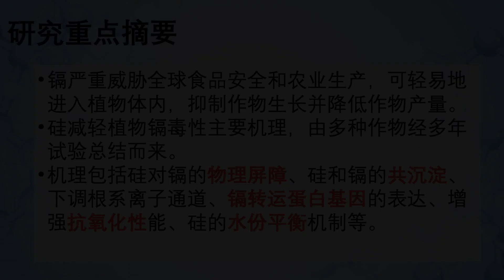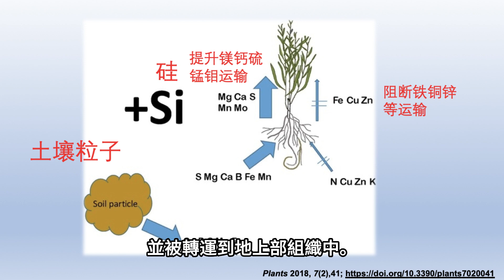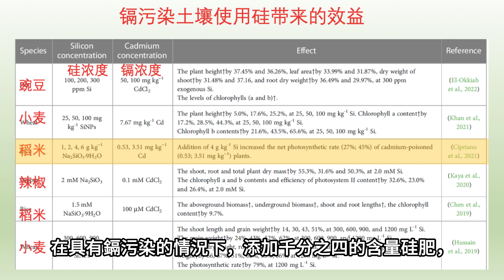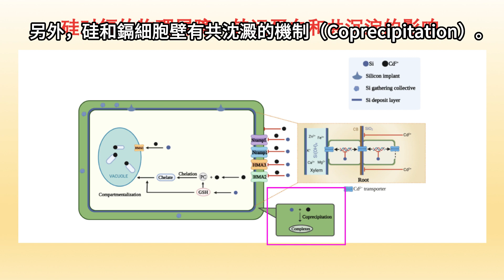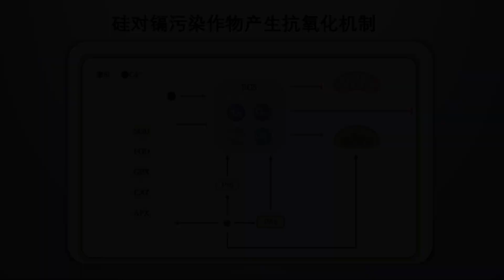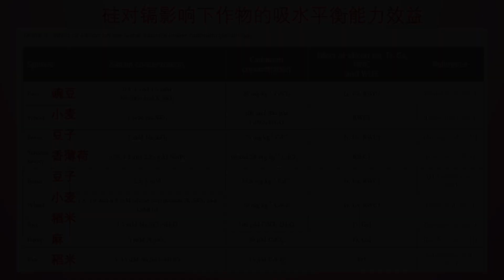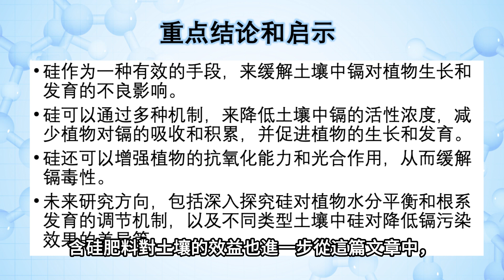吳論如何 79_硅在作物降低鎘毒性機理回顧